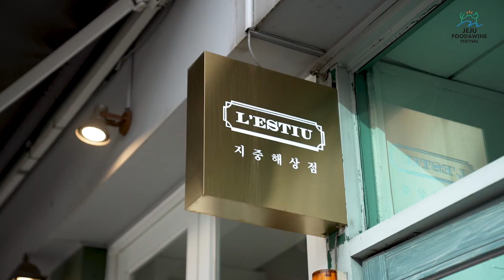이새봄 셰프편 l 가장 한국적인 곳에서 느끼는 가장 이국적인 맛! 스페니쉬 레스토랑 ‘레에스티우’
오늘은 서울 종로구에 위치한 레스토랑 레에스티우 [L'estiu]에서 이새봄 셰프와 인터뷰를 하였습니다.  이새봄 셰프님은 서촌의 작은 공간에서 다채로운 우리 식재료를 사용한 디쉬들로 싱그럽고 아름다운 초여름의 스페인을 그려냅니다.  제주산 딱새우를 넣어 만든 빠에야는  '제주섬의 검은 밥' 이라는 제목에 걸맞게 바다의 향이 가득하였고,  셰프님의 바다 사랑, 제주 사랑, 여행이 주는 영감에 대한 이야기들도 매우 인상 깊었습니다.

It is the interview with Chef Lee Sae-bom at L'estiu, a restaurant located in Jongno-gu, Seoul. Chef Lee Sae-bom draws a fresh and beautiful early summer Spain with dishes using colorful Korean ingredients in a small space in Seochon.  The paella, made with Jeju red-banded lobster, was filled with the scent of the sea to match the title "Black Rice on Jeju Island," and the stories of the chef's love for the sea, Jeju love, and travel were also very impressive.